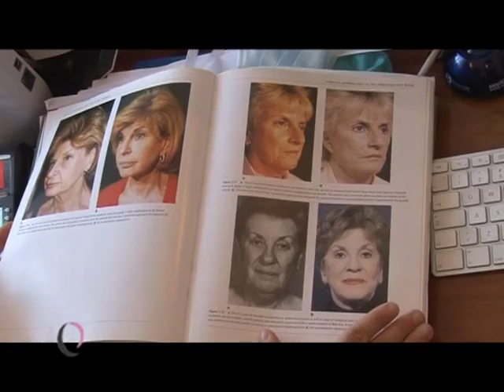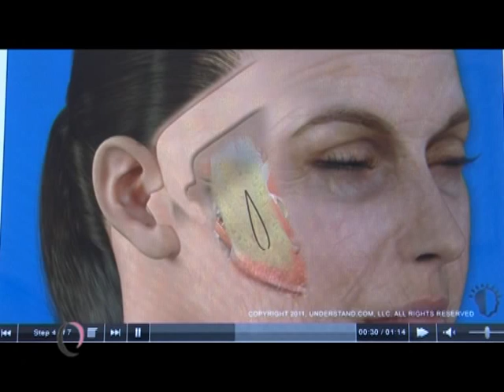Face lifting u Poliklinici Bagatin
S godinama koža lica u početku glatka i čvrsta postaje tanja, gubi elastičnost i vezu s potkožnim tkivom. Zbog sile teže postupno dolazi do opuštanja kože i njena spuštanja. Javljaju se nabori oko očiju, brade, uz čeljust i na vratu koji s vremenom postaju sve izraženiji, što daje licu starački izgled.

Estetski kirurški zahvati kao što su face lifting, liposukcija, ispravljanje nabora čela, korekcija kapaka, korekcije brade i dr. uspješno eliminiraju znakove starenja i vraćaju osobi mladoliki izgled lica. Najpopularniji od ovih operacija je svakako face lifting.

Više informacija o face liftingu te 3D animaciju zahvata, možete naći na ovom linku